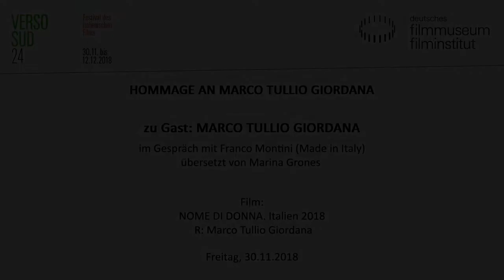VERSO SUD 2018 // MARCO TULLIO GIORDANA zu Gast im Filmmuseum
Hommage an Marco Tullio Giordana

FOYER-GESPRÄCH MIT MARCO TULLIO GIORDANA
Aufzeichnung der Veranstaltung vom 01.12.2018 im Foyer des Deutschen Filmmuseums

Franco Montini (Made in Italy) sprach mit Marco Tullio Giordana über seine Filme und seinen beeindruckenden Werdegang von den späten 1970ern bis heute.
Erstmals fand das Gespräch mit dem Hommage-Gast von Verso Sud im bestuhlten Foyer des Filmmuseums als separate Veranstaltung statt, um noch mehr Besuchern die Möglichkeit zu geben, den eingeladenen Regisseur persönlich zu erleben und im Anschluss auch Fragen zu stellen.
Gespräch auf italienisch mit deutscher Übersetzung (Marina Grones).